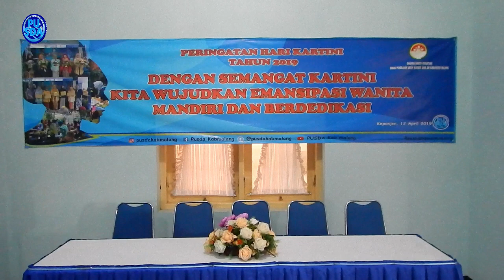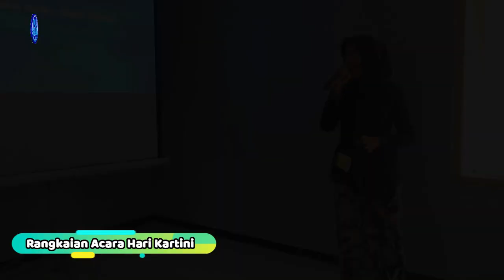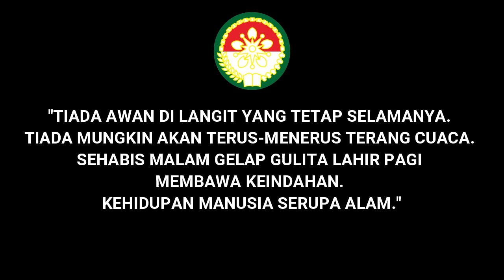Peringatan HUT Kartini Tahun 2019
Rangkaian kegiatan untuk memeriahkan Hari Kartini tahun 2019, yang jamaknya diperingati setiap tanggal 21 April.
Kegiatan yang cukup ramai dan berbeda seperti biasanya. Seluruh pegawai wanita serta Dharma Wanita Persatuan Dinas Pekerjaan Umum Sumber Daya Air Kabupaten Malang mengenakan pakaian adat jawa dalam rangka memperingati hari Kartini yang bertemakan “Dengan Semangat Kartini Kita Wujudkan Emansipasi Wanita Mandiri dan Berdidakasi
Kegiatan ini sendiri diikuti oleh seluruh pegawai wanita serta Dharma Wanita Persatuan Dinas Pekerjaan Umum Sumber Daya Air Kabupaten Malang, atas Kerja Keras, Kerja Cerdas dan Pengabdian mereka terhadap Negara dan Masyarakat.